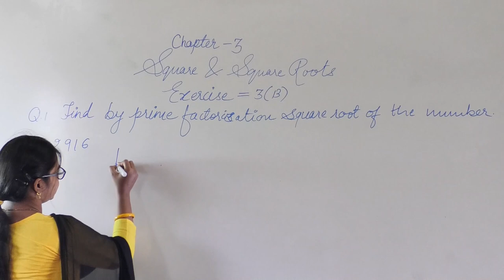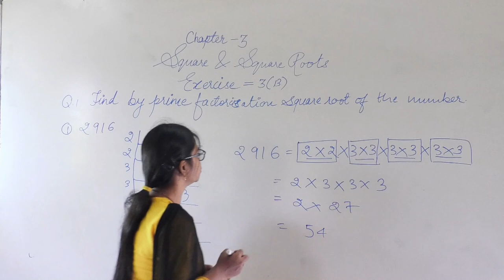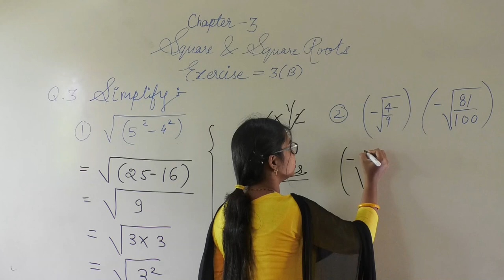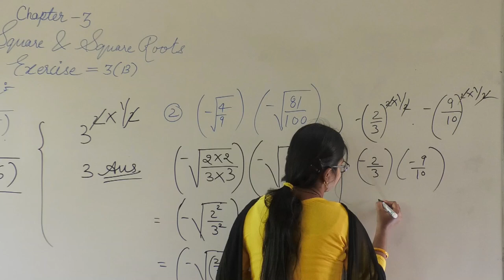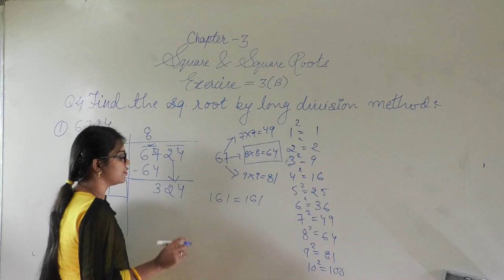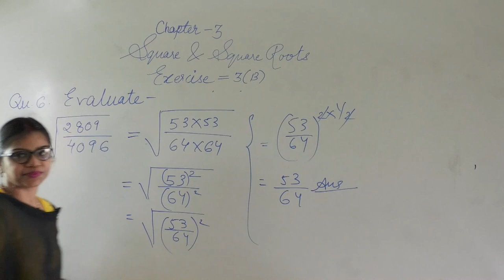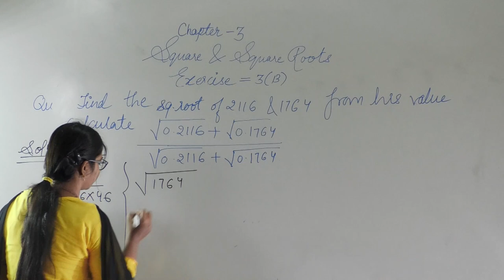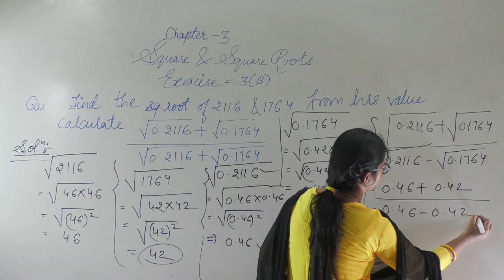SQUARE AND SQUARE ROOT, EX-3B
S.CHAND COMPOSITE MATHS..